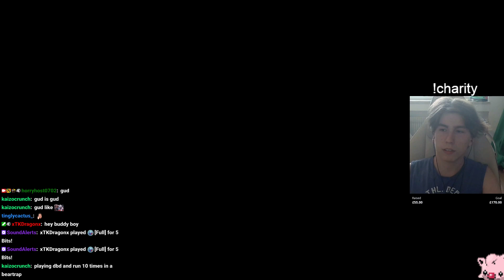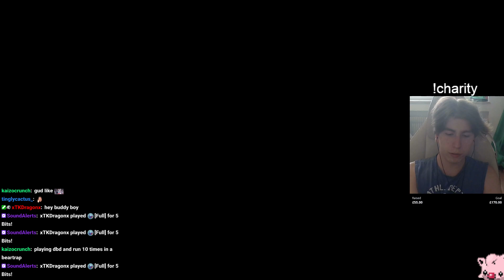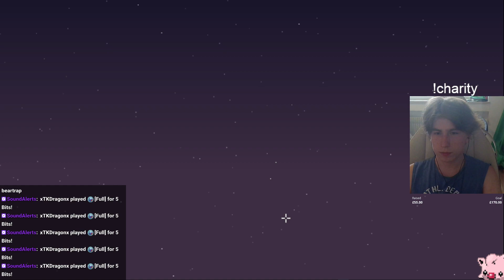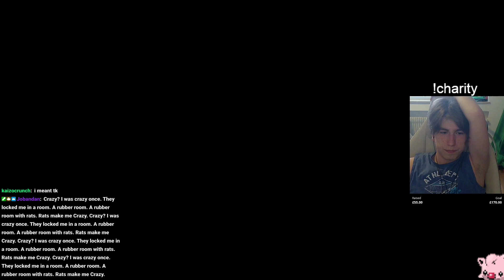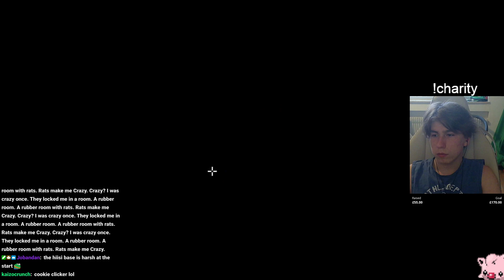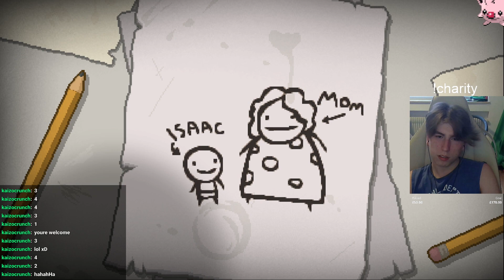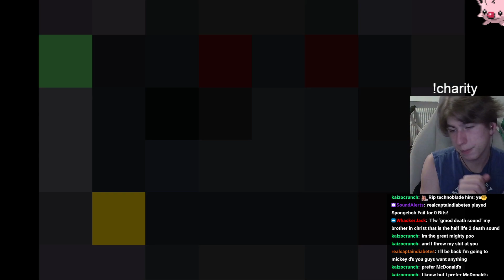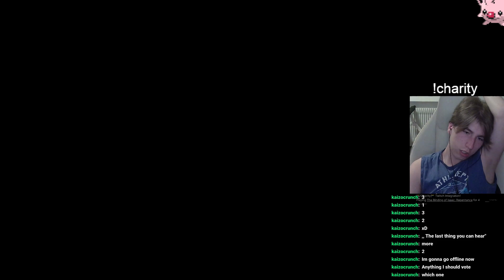🏳️‍🌈!Charity🏳️‍🌈 Physics moment